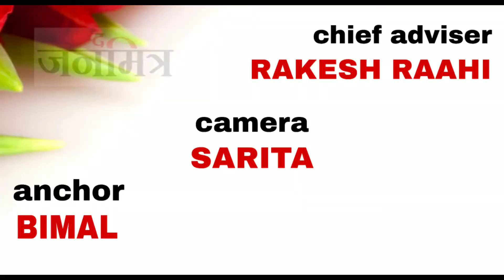जब लॉकडाउन में फंसा बेटा तो बूढ़े बाप ने उठाया यह कदम | Buxar